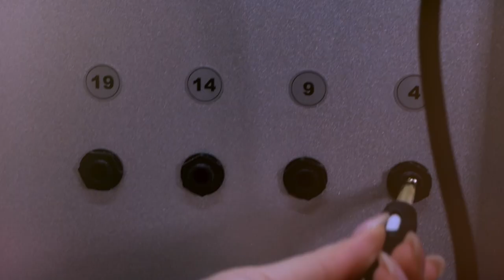Connect the Wires. Customized escape room puzzle, Escape room gadget.